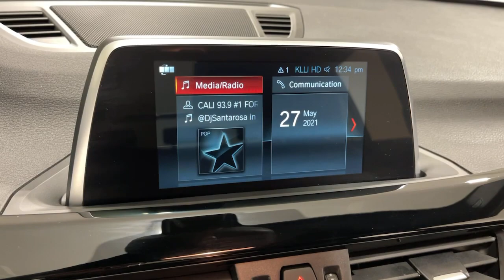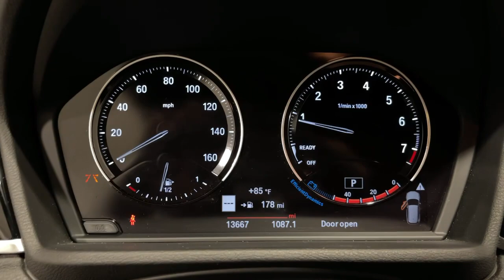2019 BMW X1 Ontario, Riverside, Anaheim, Pasadena, Los Angeles, CA 32054T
Glacier Silver Metallic  2019 BMW X1 available in Ontario, California at BMW of Ontario. Servicing the Riverside, Moreno Valley, Anaheim, Pasadena, Los Angeles, CA area.
2019 BMW X1 sDrive28i Sports Activity Vehicle - Stock#: 32054T - VIN#: WBXHU7C5XK3H44736

BMW FINANCIAL IS OFFERING 0.99% FINANCING ON SELECTED CERTIFIED MODELS SO NOW IS A GREAT TIME TO BUY!! CALL IN OR STOP BY TODAY AND TAKE A LOOK AT OUR HUGE INVENTORY OF CERTIFIED VEHICLES. BMW OF ONTARIO WILL TAKE EXCELLENT CARE OF YOU! ***CERTIFIED !!